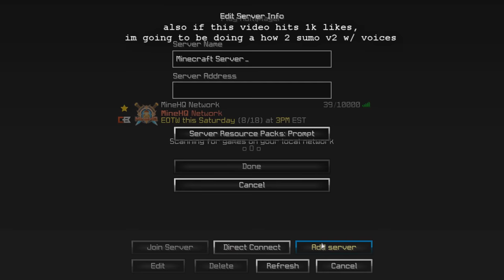elitekits sumo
ip ~ elitekits.net

song ~ Erio & Mythic Creature - Illusive Dream (feat. Sky Child) (Original Mix)